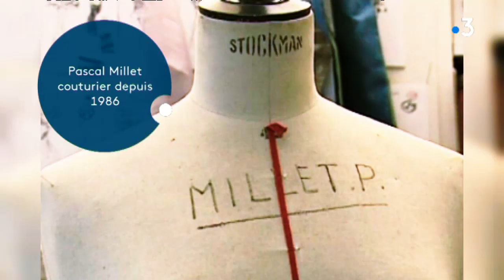Sur ma route : Il offre ses pièces haute-couture au Musée du costume à Château-Chinon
115 pièces haute-couture vont intégrer les collections du Musée du costume de Château-Chinon dans la Nièvre.
Des pièces offertes par le couturier Pascal Millet, originaire de Nevers, qu’il a réalisé au cours de sa carrière.
Des pièces d’étoffes qui lui tiennent particulièrement à cœur puisqu’elles retracent son parcours dans différentes grandes maisons pour lesquelles il a travaillé…Balenciaga, Carven ou encore sa propre maison, nous aurons l’occasion de partager quelque uns de ses souvenirs en caressant du bout des doigts ses plus belles étoffes.